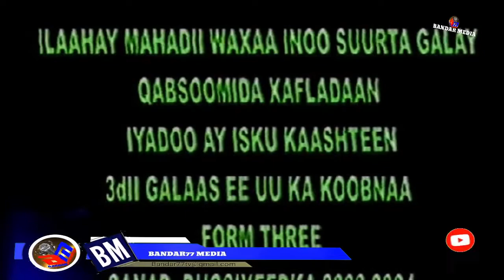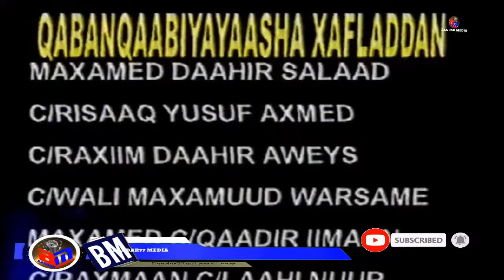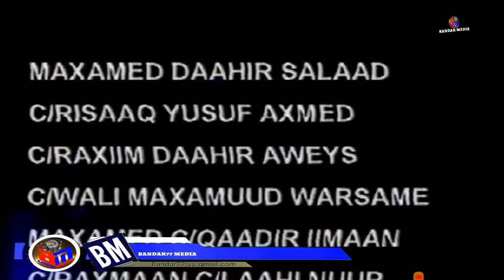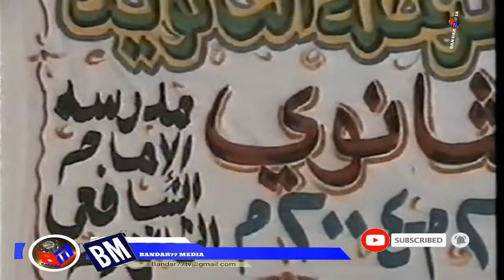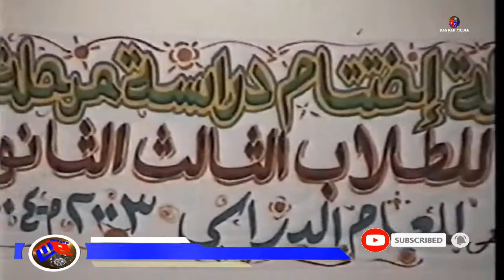XAFLAD QALINJEBINTII ARDAY KA MID AH ARDAYDA DUGSIGA IMAAU SHAFI